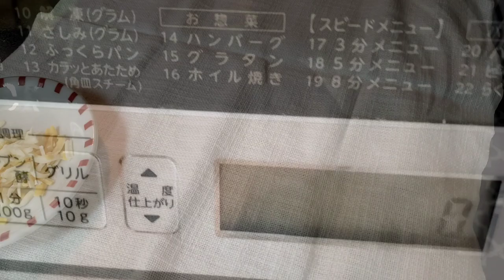제발 조리는 전자레인지에게 맡기세요. (머그컵 통야채 스프 ,野菜まるごとマグカップスープ)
※ 콘소메 구매정보

전자레인지 돌리는 시간은
각가정의 성능과 또 기호에 따라 조절해주세요.
감사합니다 ~^^